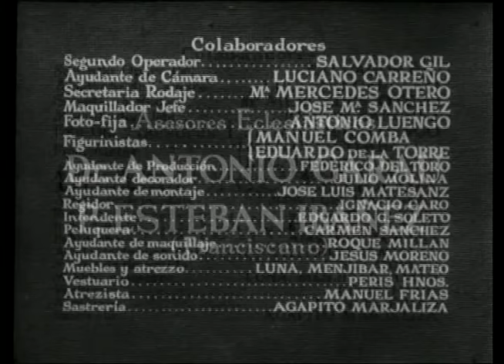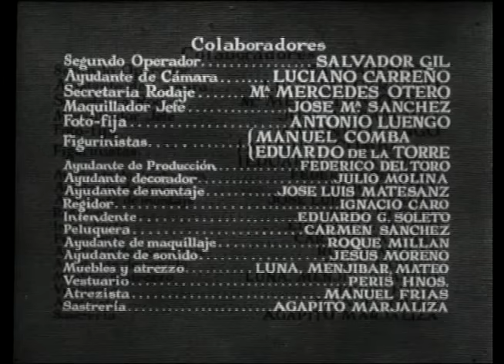Marcellino Pane e Vino (1955) - Completo ITA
Tratta da un'antica leggenda popolare la storia racconta di un bambino che i frati raccolgono in fasce e allevano con tanta cura e amore. Fattosi più grande, Marcellino sente moltissimo la mancanza della mamma, che nelle sue fantasie ha i connotati della Madonna. Un nobile del luogo, credendolo un suo figlio naturale, decide di adottarlo. Ma la vita del castello non è fatta per Marcellino, che fugge e torna al convento e ai suoi adorati frati. Un giorno egli trova un crocefisso abbandonato in una soffitta. Tra il bimbo e l'effige di Cristo si stabilisce una tenera amicizia: ogni giorno Marcellino porta al suo "amico" del pane e del vino sottratti alla dispensa dei frati. Gesù ascolta le pene e i desideri del bambino e quando questi gli chiederà di vedere la sua mamma, Cristo lo accoglierà nelle sue braccia e gli chiuderà gli occhi nel sonno eterno...